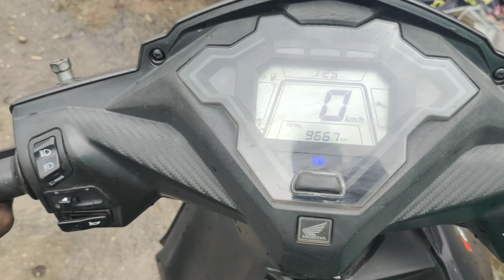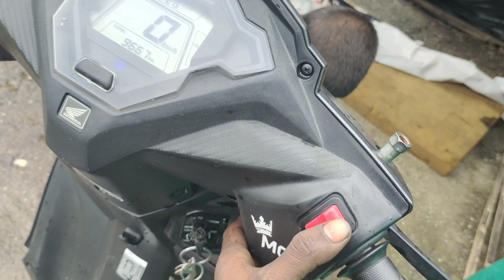FEATURES AND FAULT FULL EXPLAINED,HONDA DIO 6G SERVICE 1ST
Dio 2021new front wheel jaam | dio service before rain / best tips for rainy season
Important of service before rain
front and back wheels and brakes are work and check properly
brakes cables trotle cable and clutch cable are checked and do oiling on it,
all electronics parts are checked,
air filter and carboretor are cleaning with petrol and air pressure,
body parts and nut bolts studs and check,
deasel wash with open bounat and nose
average setting,